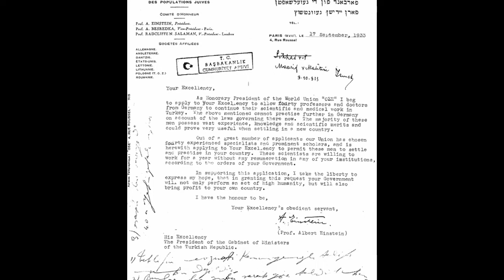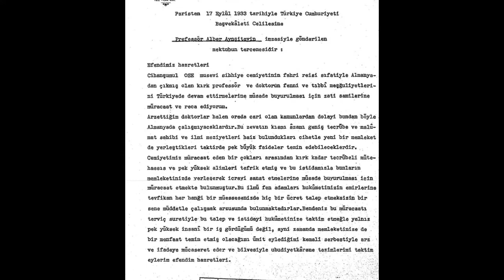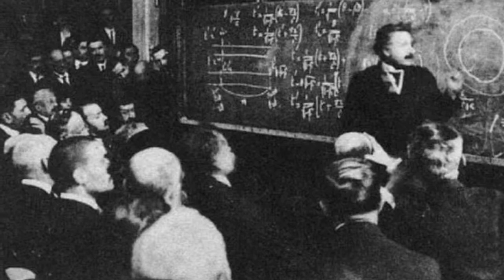Einstein'in Atatürk'e Yazdığı Mektup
Herkese iyi gelecek YouTube kanalına hoşgeldiniz...

Eisntein, Mustafa Kemal Atatürk’e bir mektup yazmıştır.
Albert Eisntein, 1933 yılında Almanya’ da bulunan 40 tane akademisyenin, Alman yasalarının ağır olmasından dolayı bilimsel çalışmalarını gerçekleştiremediklerini belirterek Mustafa Kemal Atatürk’ e bir mektup yazıyor. Bu 40 akademisyenin Türkiye’ ye kabulünü rica ediyor...

Atatürk'e yazılan mektup, Atatürk, Türkiye,
Einstein'in Atatürk'e Yazdığı Mektup, Einstein Atatürk'e yazdığı mektup, Atatürk'ün gizemli vaziyeti, Einstein, Albert Einstein, Naziler,
savaşa hayır, No War, Azerbaycan, Azerbaycan Ermenistan olayları, Beni öne çıkart, Beni öne çıkar, Bilim, Tarih, Einstein mektup